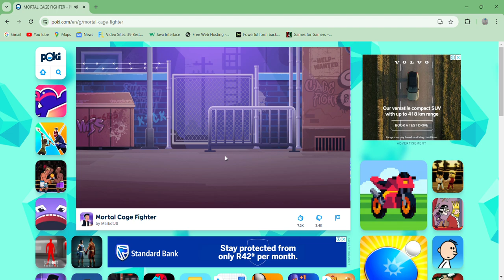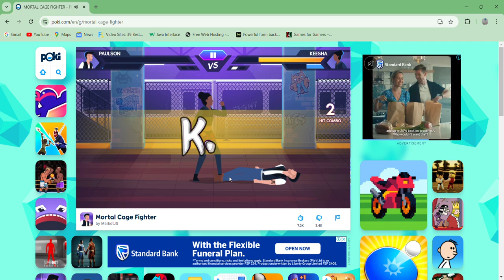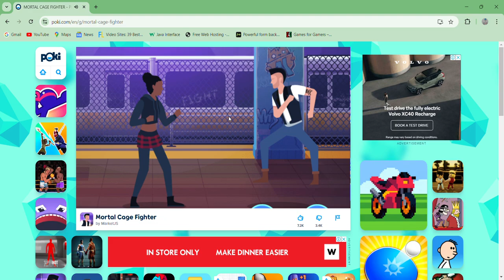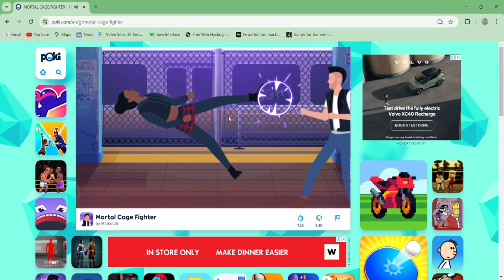MORTAL CAGE FIGHTER - gameplay Online Street Fighting game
A match for the best...

Play Online for Free!   Poki